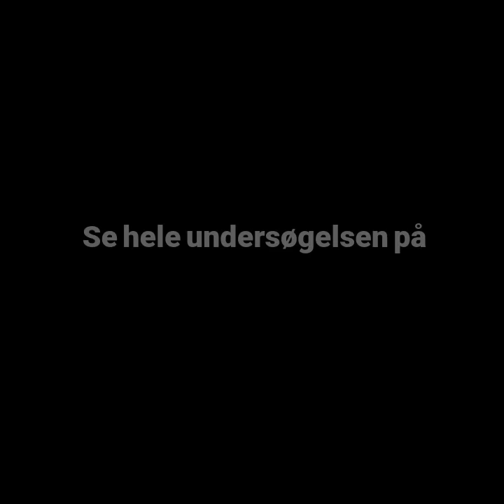TRAILER: Antibiotikarester og syge medarbejdere bag kæmperejer fra Vietnam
Vietnamesiske arbejder bliver kronisk syge af at pille rejer til danske supermarkeder. I rejerne er der også fundet antibiotikarester, som udgør et globalt problem.